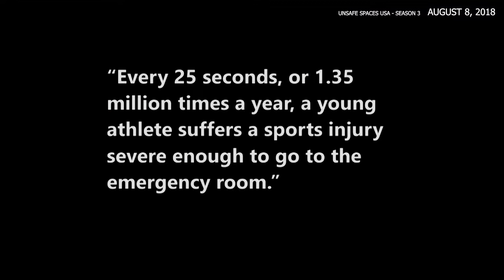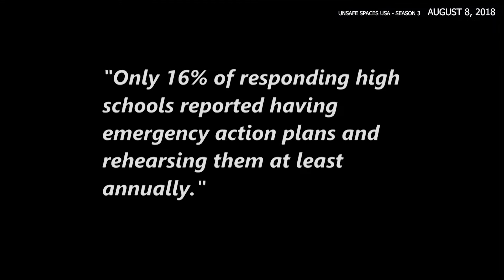S3.EP02 - FULL EPISODE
Season 3 is underway with episode 2! Join Randy as he speaks with Dr. Steven Horwitz from Team Safe Sports about their great new app for youth sports. If you have a young athlete check out this interview. next Randy hits on a few of the weeks sports happenings, the Jacksonville sheriffs try a new approch with domestic violence, and a prodigal son honors his father as he retires from a Massachusetts police department.